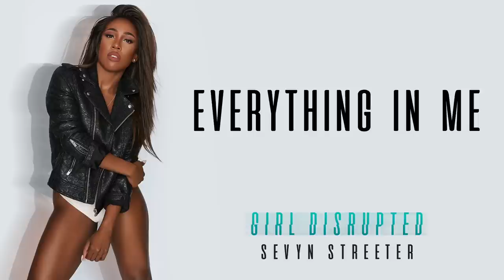Sevyn Streeter - Everything In Me [Official Audio]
Released via Atlantic Records